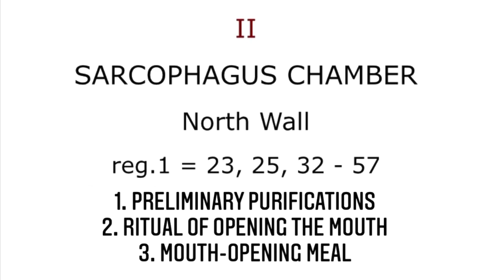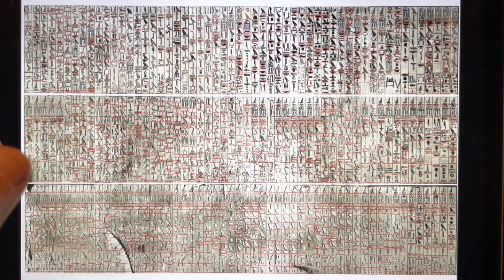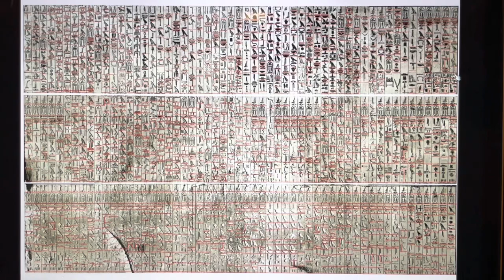Pyramid Text of Unis - Word for Word - Part 2(a) of 13 - Register 1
Welcome YouTubers,

In this fifteen part series, I will translate 'word-for-word' the hieroglyphs of the pyramid text of king Unis of the 5th dynasty from the Old Kingdom of Ancient Egypt.

This video is part 2(a) of 13 and describes the SARCOPHAGUS CHAMBER (North Wall | First Register | text: 23, 25, 32-57). These are spells dealing with 1. Preliminary Purification 2. Ritual of Opening the Mouth 3. Mouth-Opening Meal

Text Reading 0:28

The Pyramid of Unas (Egyptian: Nfr swt Wnjs "Beautiful are the places of Unas") is a smooth-sided pyramid built in the 24th century BC for the Egyptian pharaoh Unas, the ninth and final king of the Fifth Dynasty.It is the smallest Old Kingdom pyramid, but significant due to the discovery of Pyramid Texts, spells for the king's afterlife incised into the walls of its subterranean chambers. Inscribed for the first time in Unas's pyramid, the tradition of funerary texts carried on in the pyramids of subsequent rulers, through to the end of the Old Kingdom, and into the Middle Kingdom through the Coffin Texts that form the basis of the Book of the Dead.

Link to my Dropbox, which contains the image, also the translation and transliteration by James P Allen. Print the image and divide the text to learn how to associate the hieroglyphs to the english words.